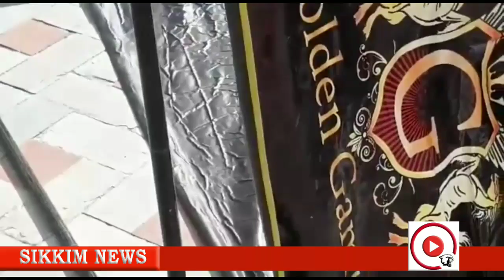Pic Of The Day "Goal!!" Noel In Action - Kicking Hoarding Of Golden Gaming By Noel Sharma (Activisit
Pic Of The Day "Goal!!"
Noel In Action - Kicking Hoarding Of Golden Gaming By Noel Sharma (Activisit) At MG Marg.